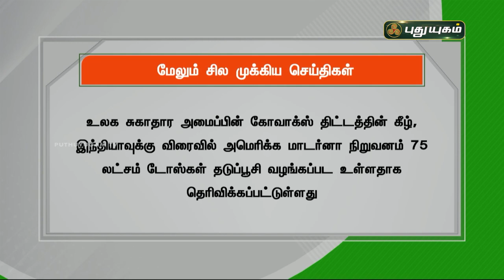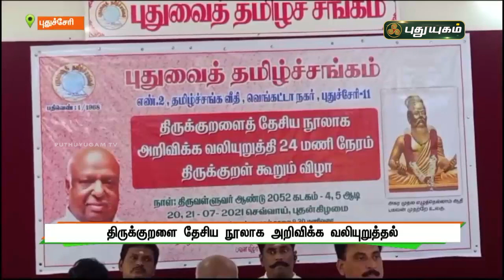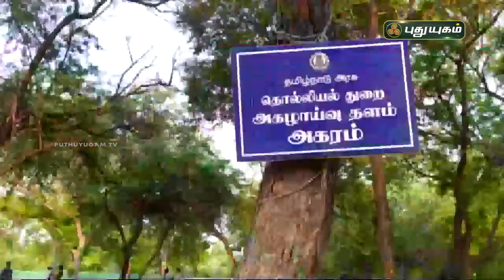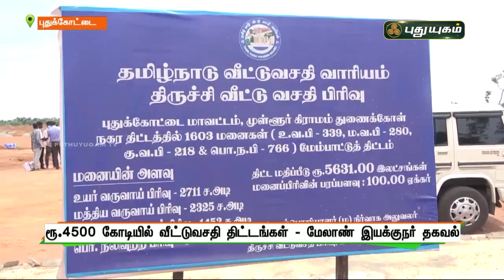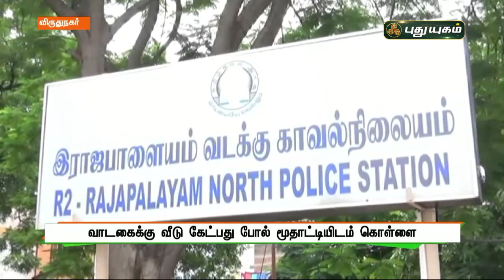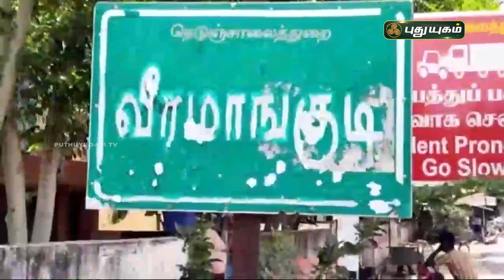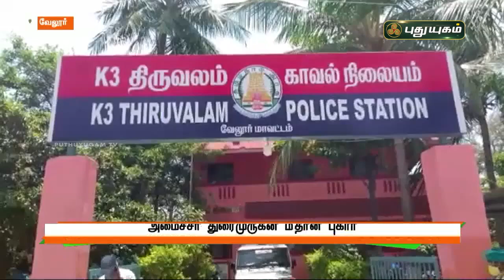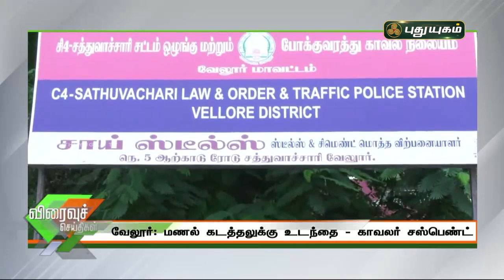புதுயுகம் செய்திகள் | 8 AM News | 21-07-2021| Puthuyugam News | PuthuyugamTV